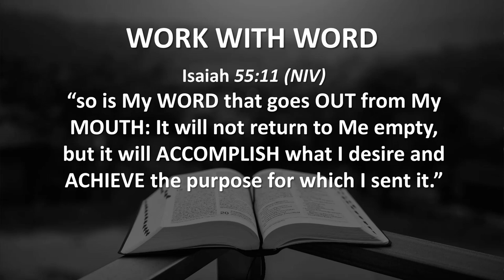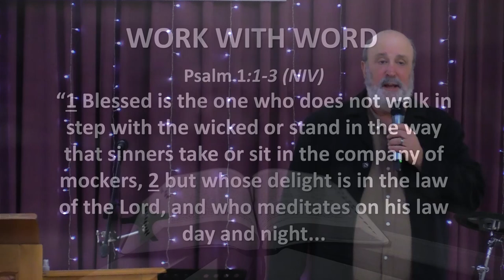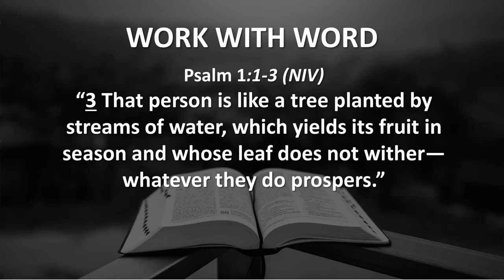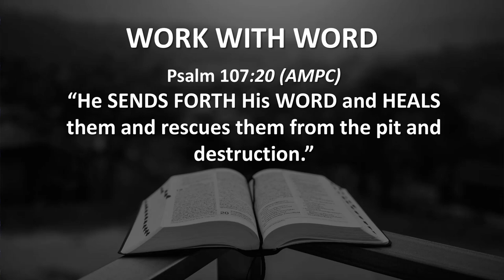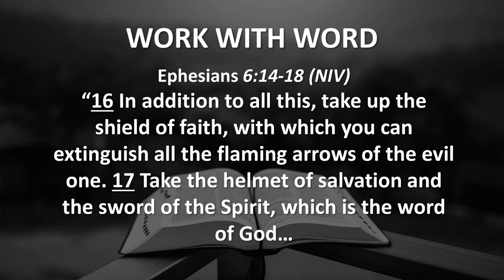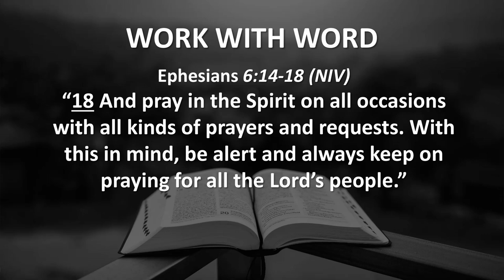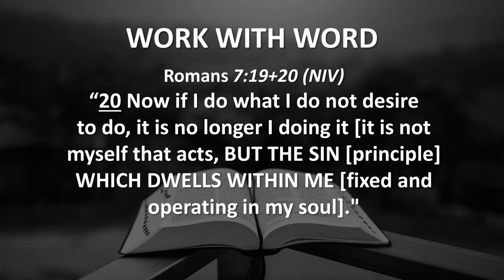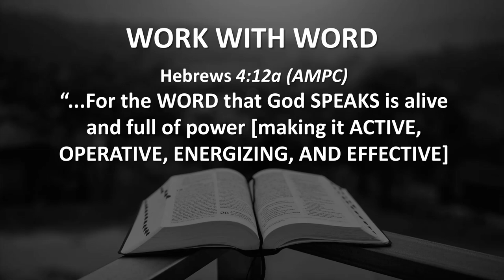WORK WITH WORD (Hear and Obey, Session 23) - Ps. Cornelis van Heyningen